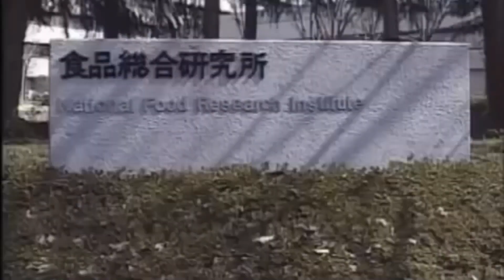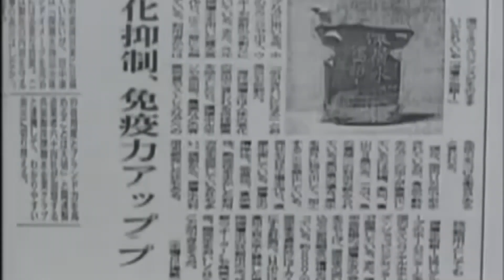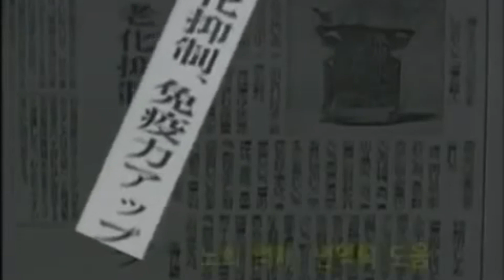[참고자료] 해양심층수 놀라운 효과 (2:15)